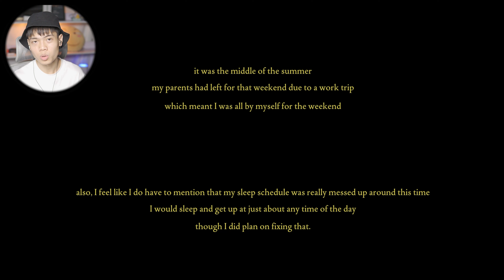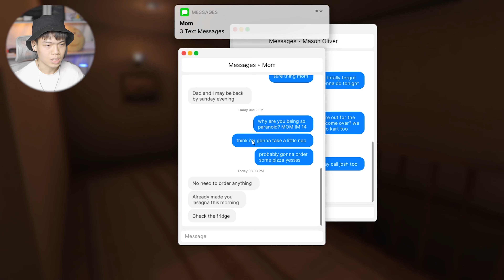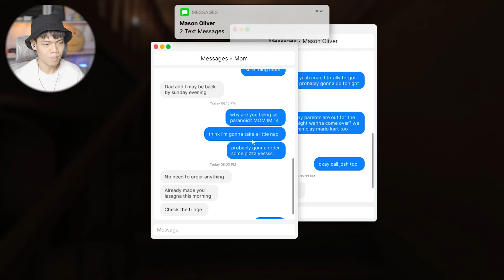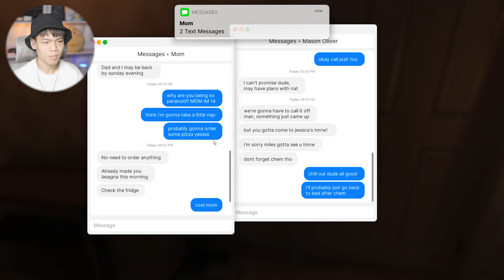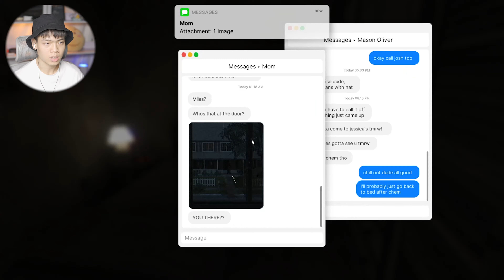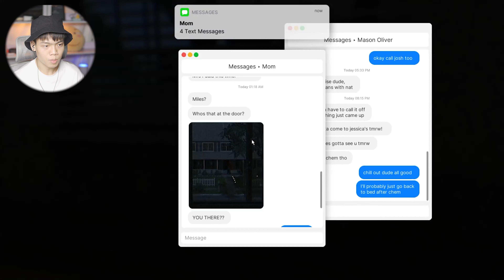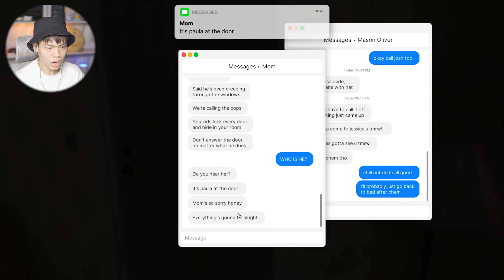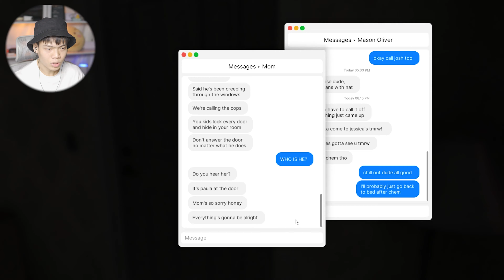父母不在家！有陌生人敲門！藏好！不要給陌生人開門！恐怖游戏 Fears to Fathom : Home Alone